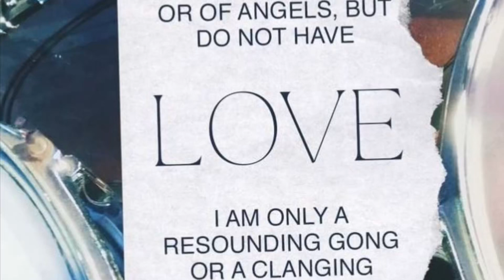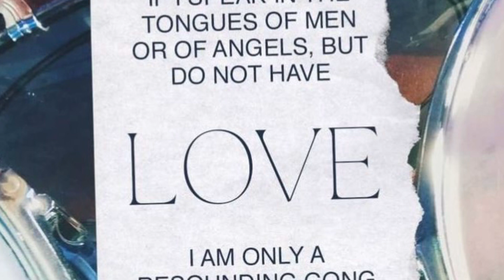The Two Minute Warning January 10, 2024